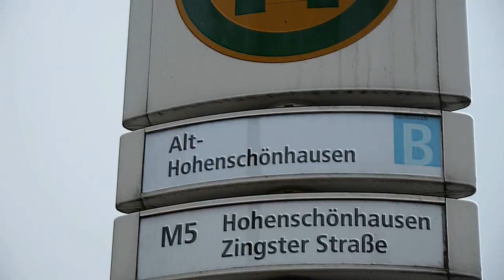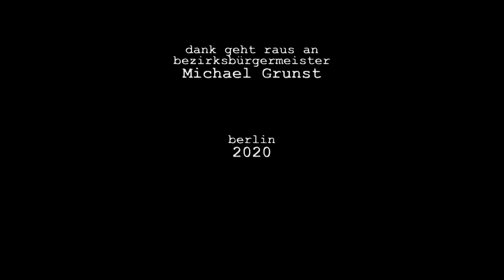Stefan D - Alt-Hohenschönhausen (official musikvideo)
ALT-HURENSOHNHAUSEN
unhumble, embarrassing post-death-white-german-trash-hop